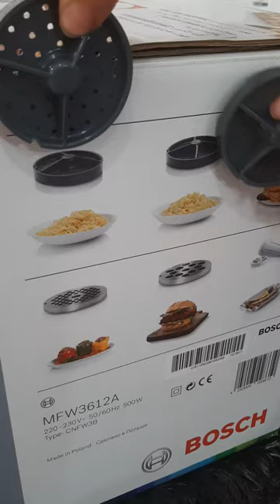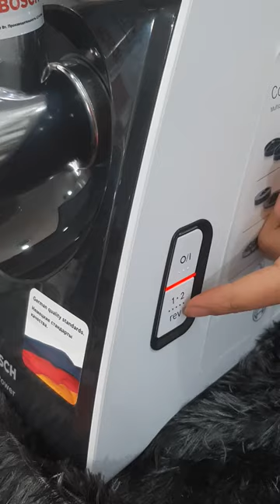N°13 BOSCH HACHOIR A VIANDE **RAMADANE 2021** Wech ikhassak f cousintek?